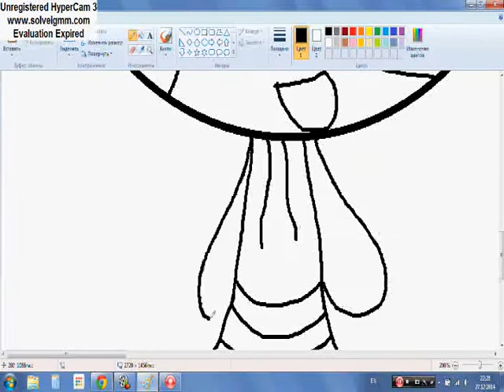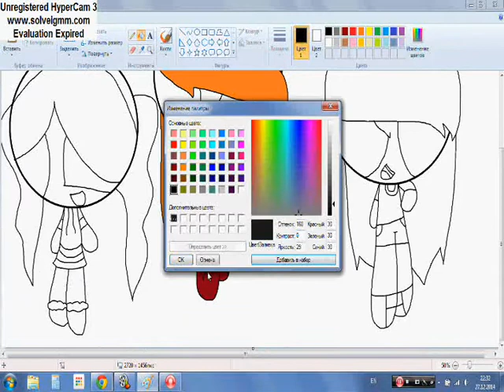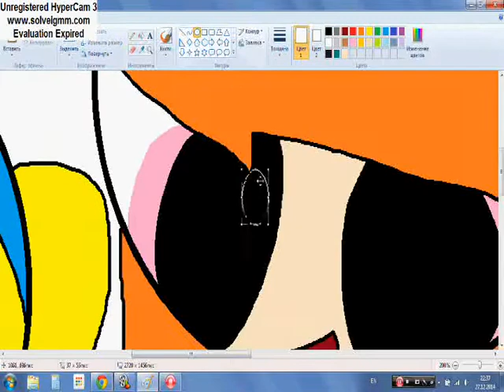Speedpaint-The Cooler Puff Girls(My PPG OCS)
Blannsy,Blanndy and Blacky.x333.
CPG Belongs to me.
Hope you like it!x3!